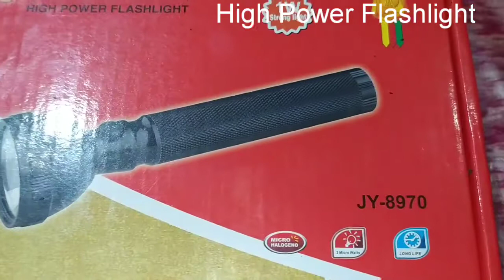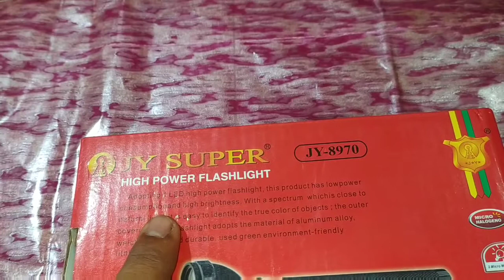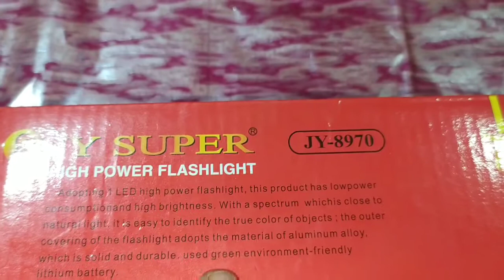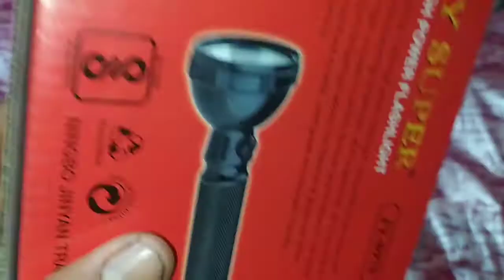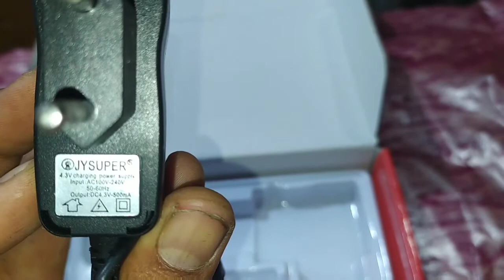JY SUPER TOURCH LIGHT | JY-8970 | Price Only-200/-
Our Wholesale Price only 200/- + Querier Charge

Please Sabscibe & My Channel Never Miss Press Bell Icon for Notifications

Namaskar
G Electronics